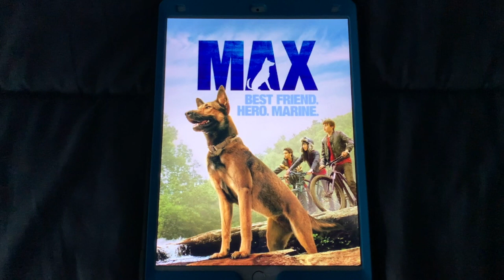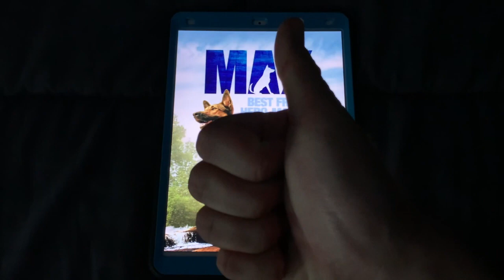Happy 5th Anniversary to Max! (2015)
On this day in 2015, Max came out in theaters. Happy 5th Anniversary!